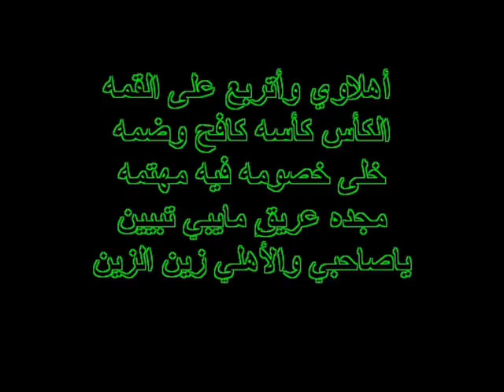الأهلي 5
بمناسبة فوز الأهلي بكأس الملك في بطولة الأبطال لعام 1432هـ